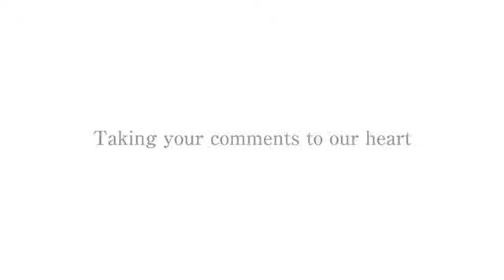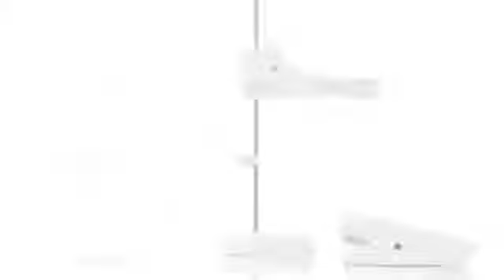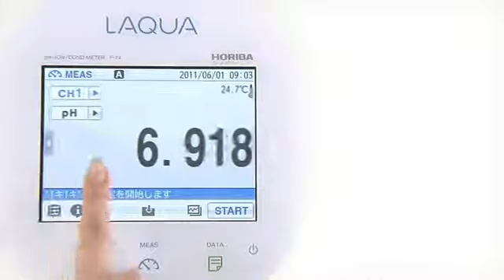Horiba LAQUA F 70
Serie de analisadores de bancada LAQUA F-70 da marca Horiba.
pH, ORP, Condutividade e Iões